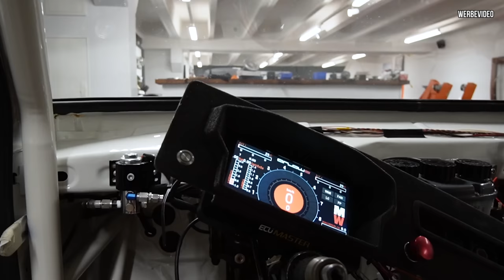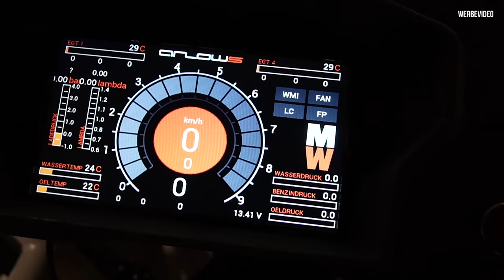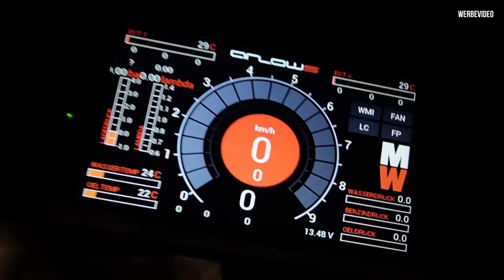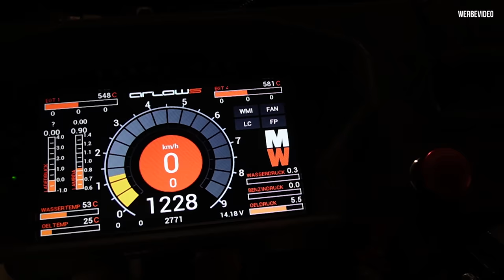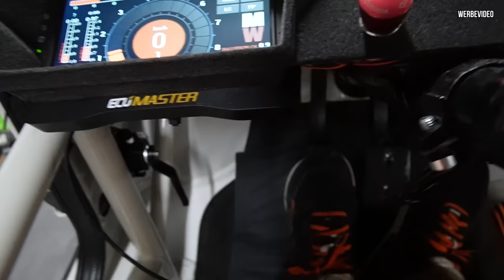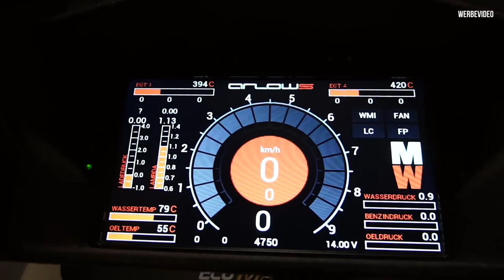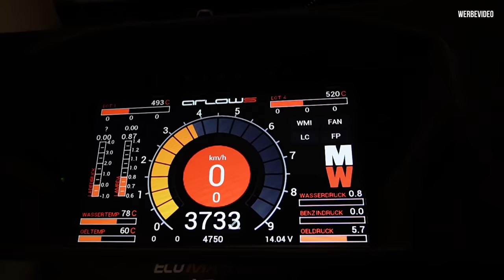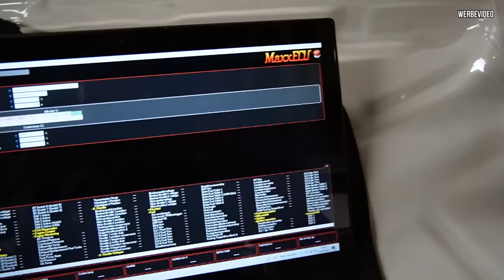Nachtschicht am Golf - Es wird ernst! Sieg oder Niederlage?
Jetzt wird es ernst!
Wir wollen auf den Prüfstand mit Marius Golf.